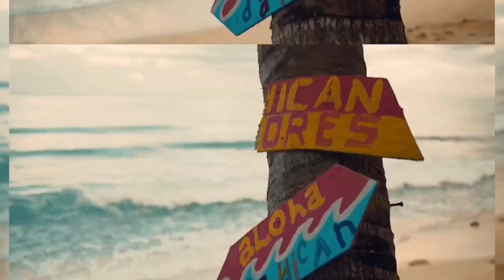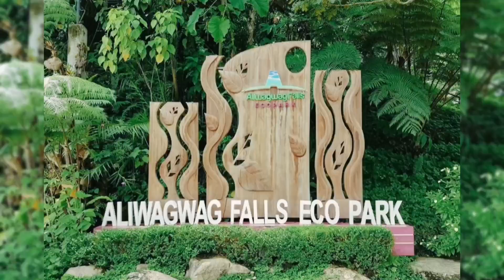Must Visit Tourist Spots Attraction | DAVAO ORIENTAL | Philippines